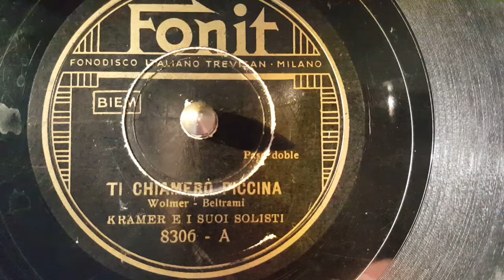kramer e i suoi solisti - ti chiamero' piccina - 78 giri